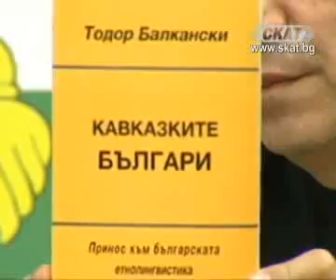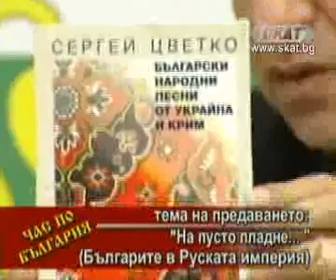Час по България - Българите в Руската империя 3/7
Час по България - 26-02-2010 - "На пусто пладне" - българите в Руската Империя